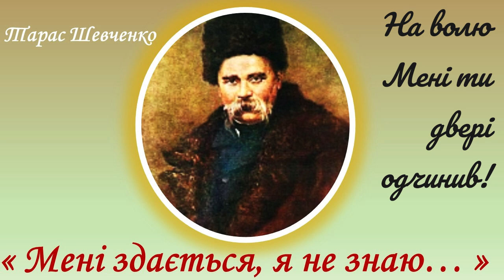"Мені здається, я не знаю…", Тарас Шевченко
Мені здається, я не знаю,
А люде справді не вмирають,
А перелізе ще живе
В свиню абощо, та й живе,
Купається собі в калюжі,
Мов перш купалося в гріхах.
І справді так. Мені байдуже
За простих сірих сіромах,
Вони і Господом забуті.
Так що ж мені тут гріти-дути!
А де оті?? Невже в сажах
Годує хам собі на сало?
А може, й так? Добра чимало
Вони творили на землі,
Ріками сльози розлили,
А кров морями. Люде знають,
Кого годують, доглядають.
І що ж ви скажете: за славу
Лили вони моря кроваві
Або за себе? Ні, за нас!
За нас, сердешних, мир палили!
Поки їх в саж не засадили.
Якби не те, то, певне, б пас
Свинар в толоці. Кляті! кляті!
Де ж слава ваша?? На словах!
Де ваше золото, палати?
Де власть великая? В склепах,
В склепах, поваплених ката[ми],
Такими ж самими, як ви
Жили ви лютими звірми,
А в свині перейшли!..Де ж ти?
Великомучениче святий?
Пророче Божий? Ти меж нами,
Ти, Присносущий, всюди з нами
Витаєш ангелом святим.
Ти, любий друже, заговориш
Тихенько-тихо… про любов
Про безталанную, про горе,
Або про Бога, та про море,
Або про марне литу кров
З людей великими катами.
Заплачеш тяжко перед нами,
І ми заплачемо… Жива
Душа поетова святая,
Жива в святих своїх речах,
І ми, читая, оживаєм
І чуєм Бога в небесах.
Спасибі, друже мій убогий!
Ти, знаю, лепту розділив
Свою єдину… Перед Богом
Багато, брате, заробив!
Ти переслав мені в неволю
Поета нашого… На волю
Мені ти двері одчинив!
Спасибі, друже! Прочитаю
Собі хоть мало… оживу…
Надію в серці привітаю,
Тихенько-тихо заспіваю
І Бога Богом назову.